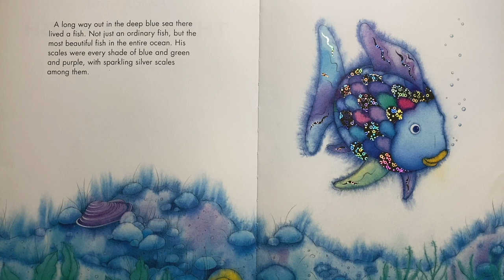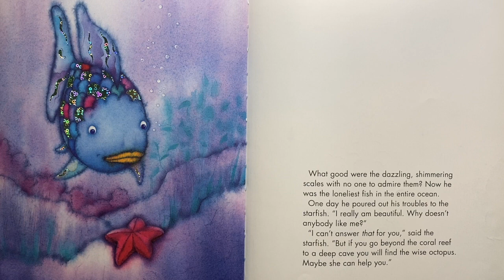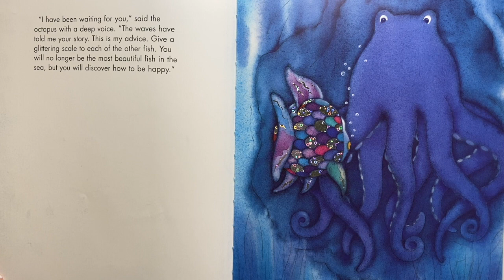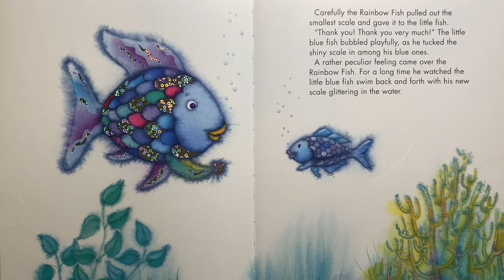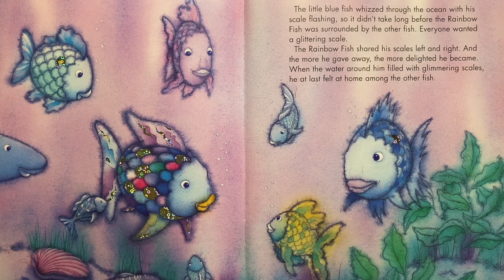The Rainbow Fish Read Along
Join me as I read "The Rainbow Fish" by Marcus Pfister!  I love to use this book and it beautiful and illustrations and message as inspiration for our "How to draw" a rainbow fish art lesson.
This book is a great read as it addresses beauty isn't just what we see on the outside, but what lies within.  How the power of sharing and friendship has a direct result on our happiness.

After reading the book, join me learning how to make your very own Rainbow fish with my directed drawing video.